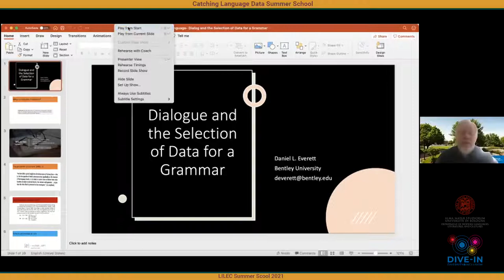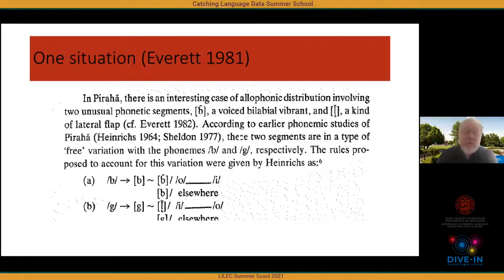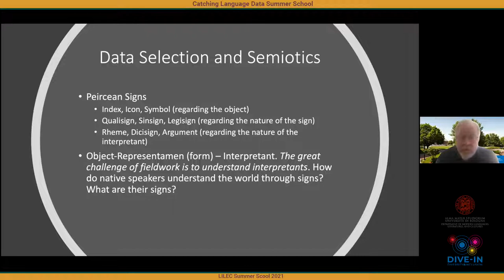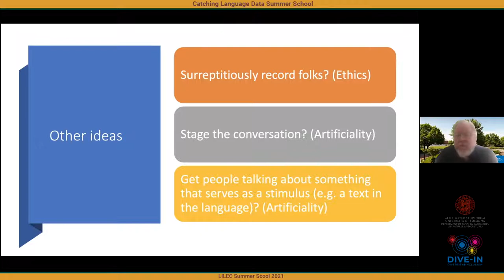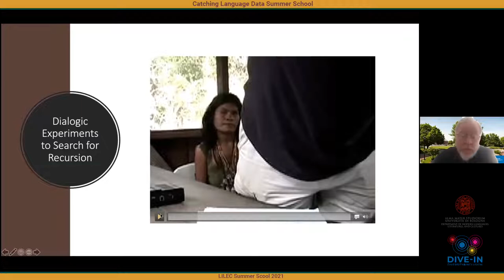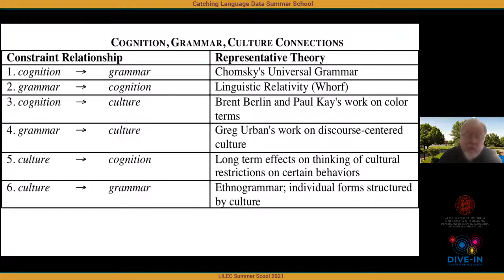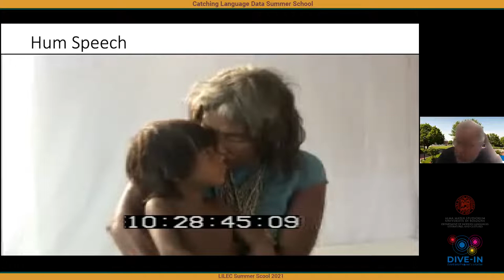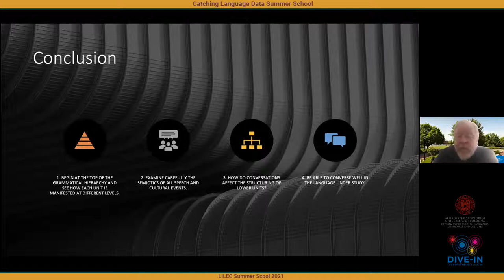Daniel Everett: "Dialogue and the selection of data for a grammar"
Plenary talk, LILEC Summer School “Catching Language Data”, Bologna/Online, 21-25 June 2021

This talk outlines a particular perspective on the type of language data that should be collected in the field. This perspective is that sentences and discourses are constituents of dialogue and therefore that all field research should include studies of dialogue and conversation, based in part on the linguist’s fluency in the language under study. I examine dialogue’s importance for linguistic theory, and the cooperative nature of theory construction. It is based not only on my own 40+ years of field research in South, Central, and North America, but also on a Peircean perspective of the linguistic enterprise that I develop in a forthcoming book, as well as many previous publications of mine on the importance of studying language and culture as a symbiotic relationship. I will draw on data from Banawa and Piraha, among other languages.